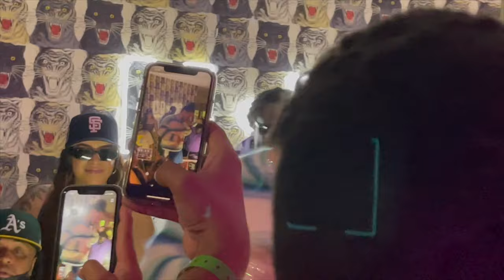RUSS TOUR BEFORE THE TOUR AFTER PARTY DOWNTOWN VLOG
welcome to the channel I'm back with another vlog giving you a glimpse into what goes on at night in Sacramento CA. I have a special exclusive performance by RUSS. He was in town and stopped by to perform! russ losincontrol california tour sacramento afterparty dayinthelife @russ